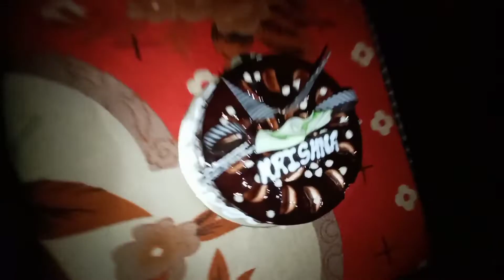Birthday Celebration || Happy Birthday || Engineering Student || Bachelor Life || College Life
@D3jvlogs @satishsinhavlogs9093 FF Gangster 675 · 99K views · 1 hours ago

👋 Hello Doston 😊
I hope you enjoyed this video

Bachelor point
Bachelor song
Bachelor full movie
Bachelor movie
Bachelor song
Bachelor party
Bachelor kitchen
Bachelor party songs

Birthday song
Birthday card
Birthday wishes
Birthday cake
Birthday gift
Birthday status
Happy Birthday
Happy Birthday to you
Happy lucky
Happy kid